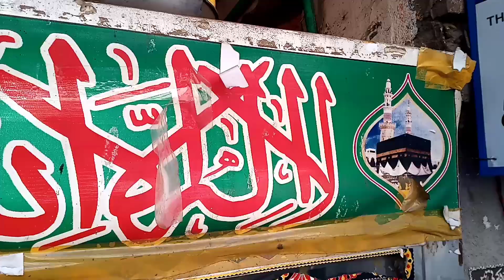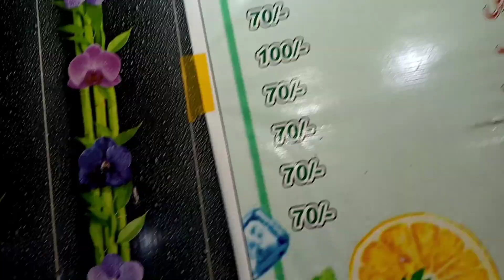fruit chaat.kartar pura.street food.Nayab Lajpal.fruit chaat with recipe Bani chok Rawalpindi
fruit chaat street food kartar pura bani chok rawalpindi